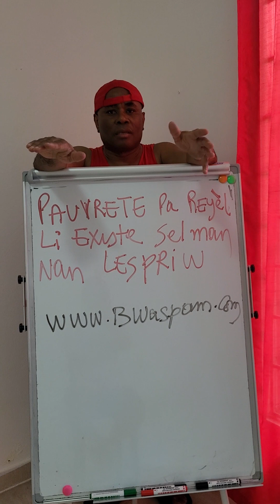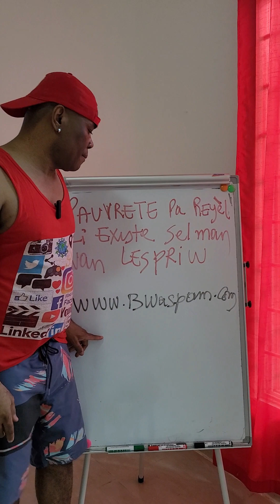Mizè ou Povrete Pa Reyèl. Li egziste sèlman nan Lespriw